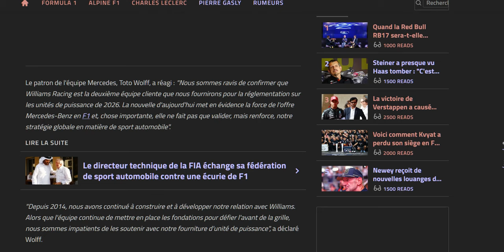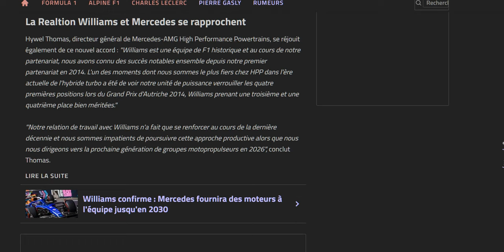Les pontes de Mercedes réagissent à la prolongation de Williams jusqu'en 2030